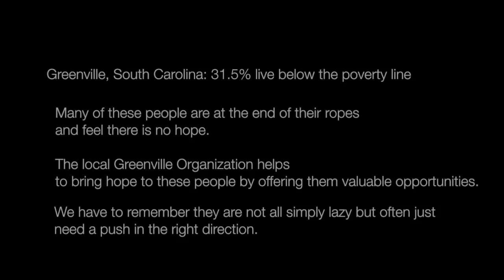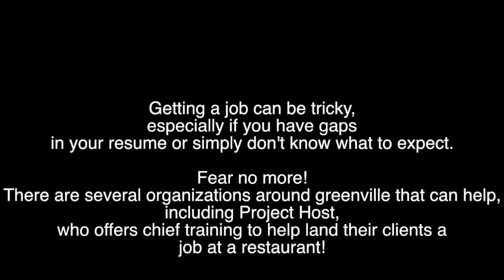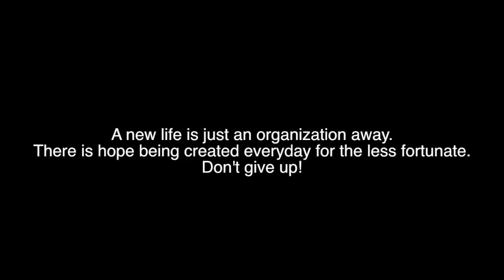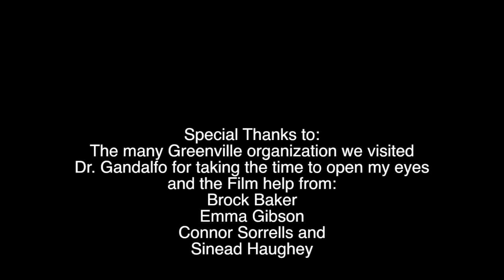Troy Reeder Poverty Project